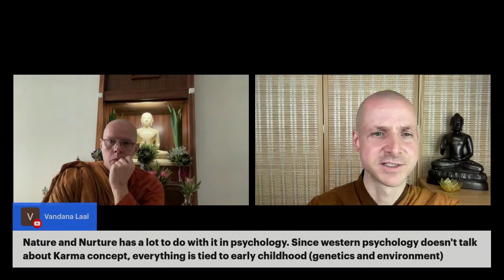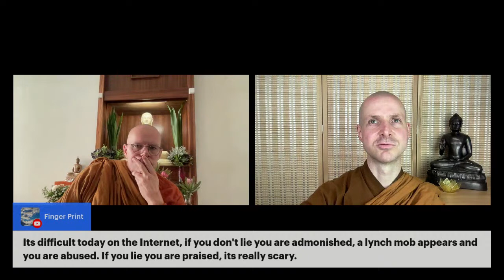The Freedom of Morality: Psychological Development in Buddhism | Ajahn Sādaro & Ajahn Kovilo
In this session, Ajahn Kovilo speaks with Ajahn Sādaro on the topics of sīla (morality), self, society, and salvation.

Tune in with fellow practitioners every Wednesday evening from 6 - 6:45 pm or Saturday morning from 9:30 am - 11 am for a Dhamma Talk and Q&A with Ajahn Kovilo or Ajahn Nisabho. Saturday mornings begin with a thirty-minute meditation. Wednesday evening Q&A's are followed by a discussion on Zoom from 6:45 pm - 7:30 pm. for details. Welcome!